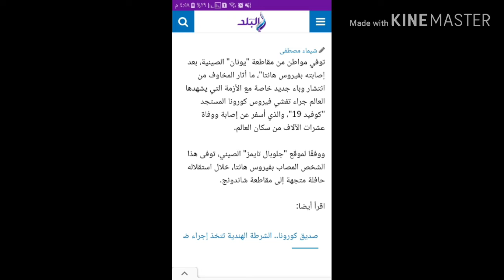فيروس هانتا الجديد يضرب الصين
هل هو عقاب من الله
الصين هانتا
هانتا
فيروس هانتا
هانتا الجديد
الفيروس الجديد
الفيروس الخطير
الصين فيها هانتا